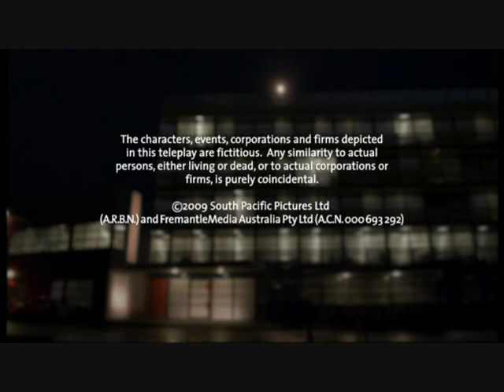Shortland Street Episode 4296